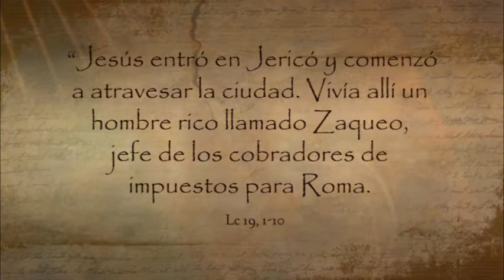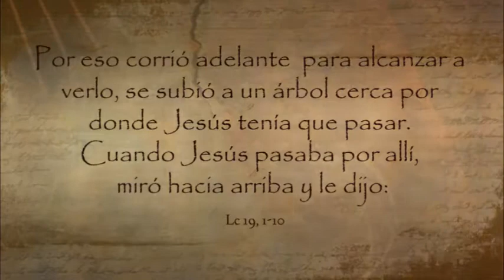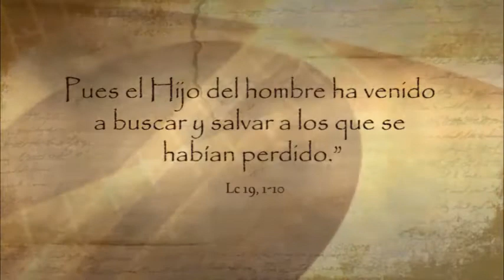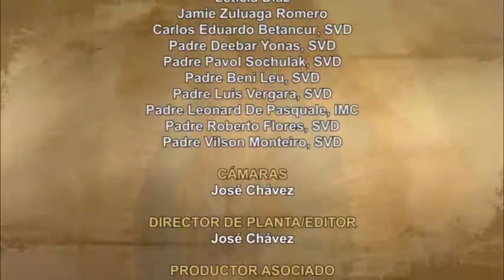Dioa te Habla con Juan carlos Munoz